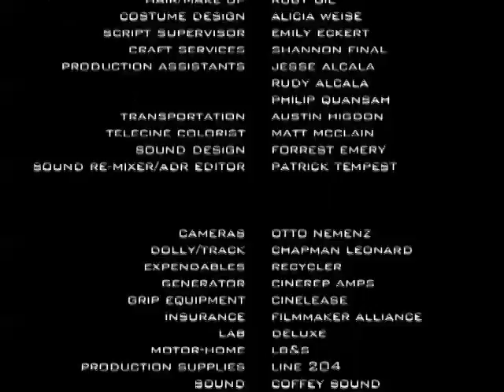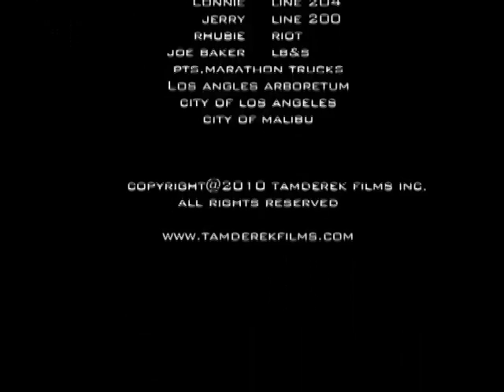Third Heaven - Short film by John Scoular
Award winning short film from writer/director John Scoular.
... A woman is caught between life and death; the past and present in this mystical romantic drama...
This is a short version of the feature we haven't got to YET. A lot of talented people were involved in the making of it and it was a joy shooting it. I'm proud of our little film. It stars my wife, Madeline Scoular, Cotter Smith (X-men) Sabra Williams (MI3) & Tarnue Massaquoi.